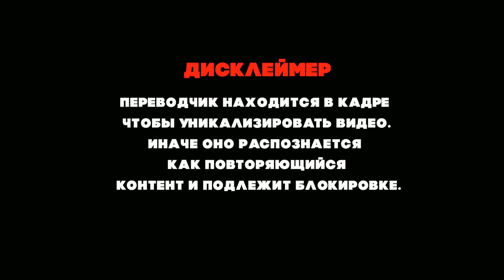ПЕРВАЯ РЕАКЦИЯ ПРЕПОДАВАТЕЛЯ МУЗЫКИ ИЗ БРИТАНИИ НА ДИМАША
Подписываемся на новенького!

Канал существует только благодаря вашей поддержке:
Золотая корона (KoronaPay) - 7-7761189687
Благодарю!😊

Всех люблю:)